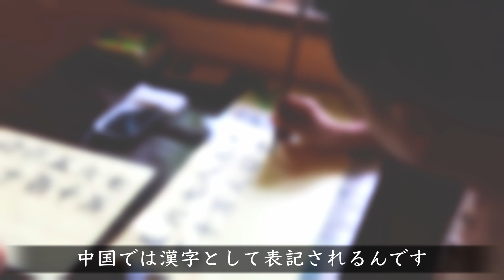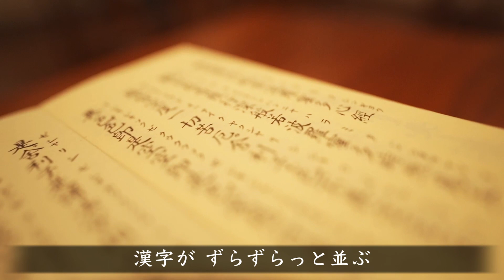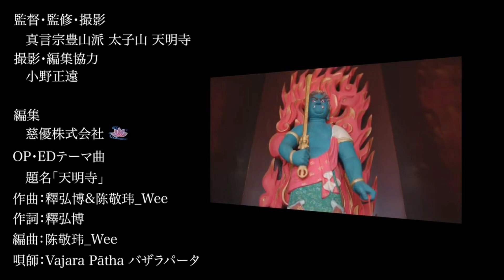すべてのモトになる言葉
真言宗は言葉を大切にします。真言とは、真実の音、宇宙の言葉と言えます。
古代文明の言語から、現在では世界中に、様々な言語が存在します。
その全ての大元になる言葉というものが、存在します。
今回はそれをご説明いたします。

◆2022年10月「成功する寺院運営」というオンラインサロン（facebookグループ）を立ち上げました。
※寺院運営に携わる方限定です
※僧籍をお持ちの方・寺族・関係者のご参加も歓迎いたします

◆「成功する寺院運営」住職による紹介挨拶

「現在、全国75000寺のおよそ4割の寺院の運営が立ち行かないといわれております。
今後、更なる寺離れ、宗教離れが加速していくとされる現代において、人口の減少とともに寺院が衰退、消滅、廃寺していくことはさけることは出来ません。
お寺を存続していくために、住職はしっかりとした運営を考えていかなくてはなりません。
多くの寺院がそれぞれの宗派に所属されているでしょうが、個々の寺院運営は、そのお寺や住職に任されております。
このグループは宗派の垣根を超えてそれぞれのお寺や住職、寺院関係のかたが集えるグループです。
一人で悩むのではなく、多くの方たちと建設的な意見を出し合い、次世代へ向けて千年続くお寺を目指して、一緒に考えて行きたいと思います。
寺院運営に関わる皆様のご参加を、お待ちいたしております。」

ご相談やご質問がありましたらこちらへお寄せください